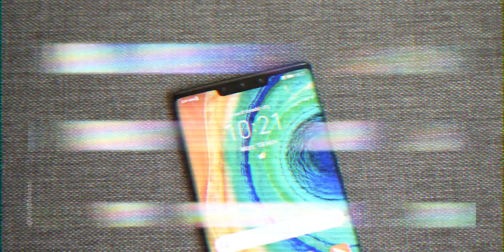7680 fps Slow Motion - Shot on Smartphone! 😱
In this Video, AmitBhawani shows you the best slow-motion videos shot at 7680 fps on Huawei Mate30Pro.